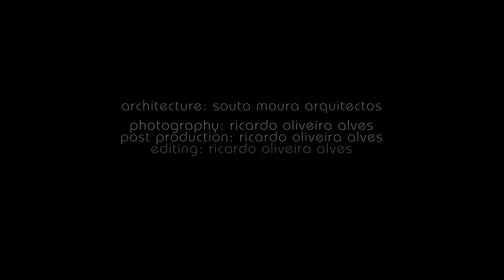ARCHILAPSE - HOUSE OF STORIES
Light transforming the architectural space through time.

Photography: Ricardo Oliveira Alves
Post Production: Ricardo Oliveira Alves
Editing: Ricardo Oliveira Alves

The relationship between space and light has always been essential for an architectural project. The space lives of light and light lives in space. This inevitable relationship fulfill any architectural space as well as its own experience.

Light is one of the most important factor when it comes to define form, scale, color and ambience in architecture. Depending on how it is used, it can completely transform the spatial quality of a particular place, making it more or less comfortable, dramatic or dynamic, it can even change his scale.

The passing of light throughout a space is something that occurs over a determined period of time, it can last for minutes or hours, this smooth light movement creates unique and gorgeous designs. Unfortunately we cannot perceived them in real time since the speed of the Man is not compatible with the speed of Nature.

The desire to record this light movement through architectural space in a speed that humans can perceive, led to the research and development of a proprietary time-lapse technique and apply it to architecture. We call it Archilapse. When combined with traditional animation principles, it can reveal light and his slow interaction with space releasing all its emotions.

The "House of Stories" Casa das Histórias Paula Rego, a project developed by Eduardo souto de Moura, explores the light through innovative solutions such as the use of skylights overhead with the form of piramid which provide the design of magnificent shapes of light in the interior and because it is contextualize in a garden full of ancient trees, it provokes a dance of shadows all across the building.

The Archilapse technique show through this architectural project, how to emphasize the space/light relationship, revealing itself as a innovatively way of recording architecture on film.

Light, God's eldest daughter, is a principal beauty in a building.
"Thomas Fuller"